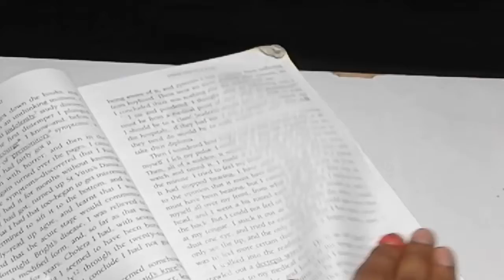Awesome and crazy lifehacks for make yourself new_KLGD HACKS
hi friends I am back with another lifehacks.
i sold all my youtube equipments.
1 TRIPOID
2 CAMERA
3 LENGS
5 LIGHTS
and i though to make my own TRIPOID, LIGHTS, LENGS.
this video is taken with my diy things.

support me to get back the youtube equipments.

soon we will meet with another video.